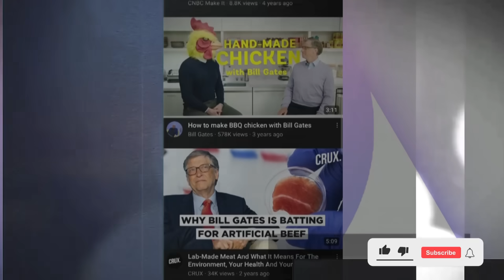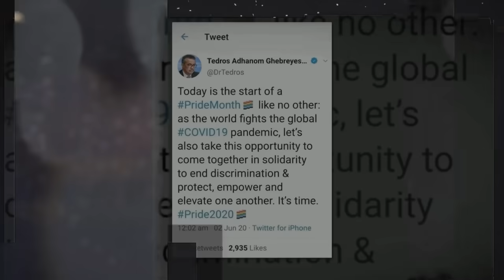ዶ/ር አብይ በግብረ-ሰዶማዊያን ላይ አቋማቸውን ገለጡ በ2017 ግብረ-ሰዶም በኢትዮጲያ የህግ ከለላ ያገኛል ኢትዮጲያዊያን ይህን ያውቁ ኖራል? ልትሰሙት የተገባ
Hi# ሰላም ክቡሯን የዩቲቤ ቻናል ቤተሰቦቼ እንደምን ቆያችሁልኝ ይህ ከየትኛውም ሀይማኖት እምነት ወገንተኝነት የፀዳ የናንተ መንፈሳዊ ዩቲዩብ ቻናላችን ነው፡፡ እኛን መርጠው ስለተቀላቀሉን እያመሰገንን መንፈሳዊ መረጃዎችን እናደርሶታለን በተጨማሪም ለቻናላችን አዲስ ለሆናችሁ # our channel# ተመዝግበው# ይከታተሉን!@Yegna Maed የኛ ማዕድ @Zeka @ABN GATFAN 305 @Zemikael HD @ቦረና @borena @የናንተው መንፈሳዊ ቲዩብ @ትንቢት ስለኢትዮጲያ @ትንቢት 2015 @ትንቢት ትንቢት @ሊዲያ አበራ hi ትንቢት ነብይ borena ቦረና የጌታችን ትንሳኤ የትንሳኤ መዝሙር # የጌታችን ትንቢት ትንቢት ስለኢትዮጲያ ትንቢት 2015 ሂሩት በቀለ# ዘማሪት ሂሩት በቀለ@ሙዚቀኛ ሂሩት በቀለ @zemarit Hirute Bekel